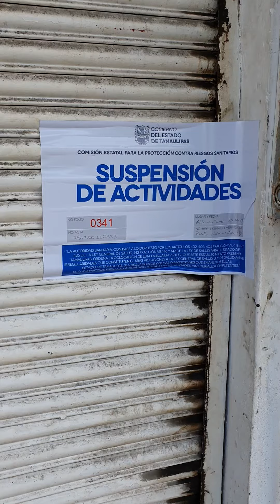Altamira tamaulipas clausuró a comercios que no respetan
Las medidas preventivas de salud